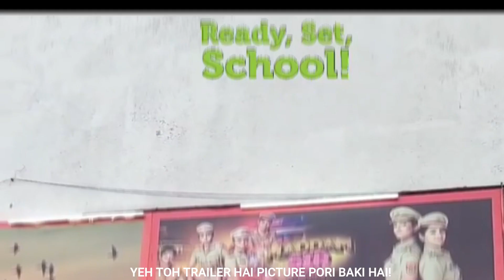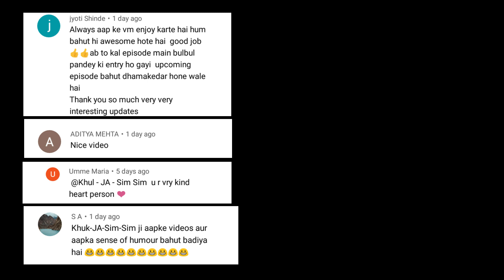Finally! Shooting Start Of Maddam Sir In Mumbai - New Story? - Maddam Sir - Sabtv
Shoot Start In Mumbai! Of Maddam Sir
Karishma V/S Haseena's? New Story.
Bulbul Panday In MPT!
(NOTE ▶ THE OWNER OF SOME IMAGES,Videos USED IN THE VIDEO IS SONY LIV )